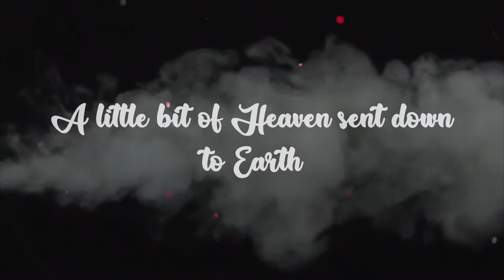CHRISTENING ZION D. PIÑERO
ZION Christening December 25, 2019